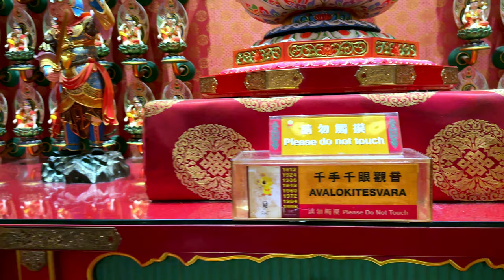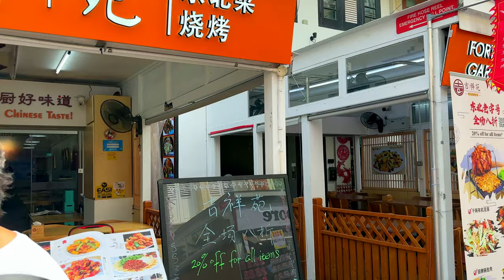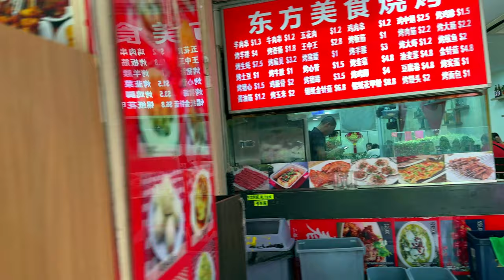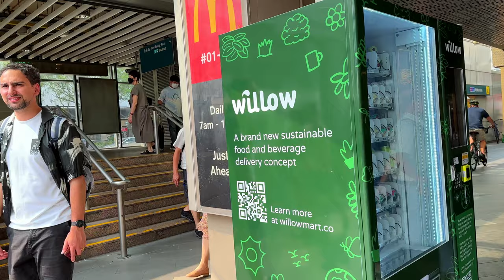Singapore's Chinatown | Buddha Tooth Relic Temple, Singapore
Timestamp
00:00 Chinatown
05:37 Buddha Tooth Relic Temple
20:24 Maxwell MRT Station
21:30  South Bridge Road
23:44 Sri Mariamman Temple
24:45 Pagoda Street
27:38 Chinatown MRT Station
31:16 Chinatown Point
32:00 Chinatown MRT

Singapore's Chinatown is a vibrant and historic neighborhood located in the heart of the city. It's one of the most popular tourist destinations in Singapore and is known for its rich cultural heritage, delicious food, and unique shopping experiences.

Chinatown in Singapore has a rich history that dates back to the early 19th century when Chinese immigrants settled in the area. You can explore this heritage at various locations, including the Chinatown Heritage Centre, which provides insights into the lives of early Chinese immigrants.

There are several beautiful temples and religious sites in Chinatown. The Sri Mariamman Temple, with its colorful and ornate architecture, is the oldest Hindu temple in Singapore. The Buddha Tooth Relic Temple and Museum is another significant attraction, featuring a stunning interior and a sacred tooth relic.

Chinatown is famous for its bustling street markets and shops. You can find an array of souvenirs, traditional Chinese goods, clothing, antiques, and more at places like Chinatown Street Market, Pagoda Street, and Trengganu Street.

The food in Chinatown is a major draw for both locals and tourists. You can indulge in a wide range of Chinese and other Asian cuisines at hawker stalls, street food vendors, and restaurants. Some must-try dishes include Hainanese chicken rice, char kway teow, and chili crab.

Singapore's Chinatown offers a unique blend of history, culture, and cuisine, making it a must-visit destination for travelers interested in experiencing the city's rich heritage and traditions.

The Buddha Tooth Relic Temple

The Buddha Tooth Relic Temple and Museum is a prominent Buddhist temple and cultural institution located in the heart of Singapore's Chinatown. This stunning temple is not only a place of worship but also a center for learning and cultural preservation.

The temple is known for its impressive and intricate Tang-style architecture. The building is designed in the style of the Tang Dynasty, and its rich red and gold colors are quite striking. It features traditional elements such as curved roofs, intricate carvings, and beautiful artwork.

 The temple gets its name from the Sacred Buddha Tooth Relic housed within it. This sacred relic is believed to be the left canine tooth of Lord Buddha, recovered from a stupa in Myanmar. The relic is stored in a stupa made of 420 kilograms of gold, which is on display for visitors.

 The temple also houses a museum that showcases an extensive collection of Buddhist art and cultural artifacts. It offers visitors insights into the history and culture of Buddhism, both in Singapore and around the world. The museum is spread over several floors and includes art, sculptures, and historical artifacts.

 The temple complex includes several prayer halls and meditation rooms where visitors can offer their prayers, meditate, or simply find a quiet place for reflection. These areas are beautifully adorned with Buddhist imagery and motifs.

The Buddha Tooth Relic Temple hosts various Buddhist ceremonies and events throughout the year. It is a place of worship for Buddhists, and visitors can often observe or participate in these events. Some of the most significant ceremonies are held during Buddhist festivals and celebrations.

One of the highlights of the temple is its peaceful roof garden. This well-maintained garden offers a serene escape from the hustle and bustle of the city. It's an excellent place for contemplation and provides scenic views of Chinatown.

 The temple often hosts cultural and educational activities, including talks on Buddhism, meditation sessions, and calligraphy workshops. These activities are open to both locals and tourists and offer an opportunity to learn more about Buddhism and Chinese culture.

The Buddha Tooth Relic Temple and Museum is not only a place of religious significance but also a beautiful and culturally rich attraction that welcomes visitors from all backgrounds to learn, explore, and appreciate the beauty of Buddhist art and traditions.